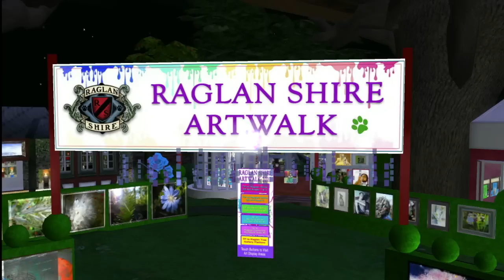Raglan Art Walk 2012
Footage of the annual Raglan Shire Art Walk.